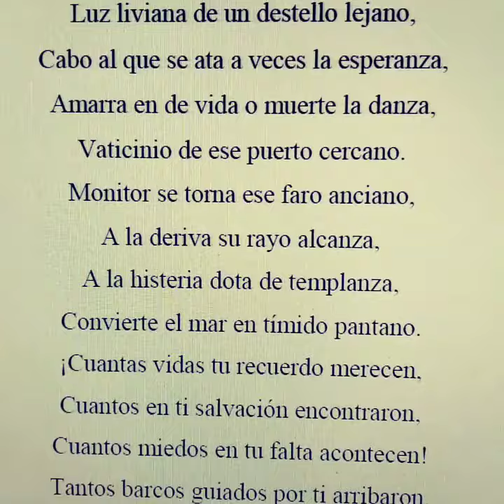poesía literatura verso canción texto Miguel de Asén(2)